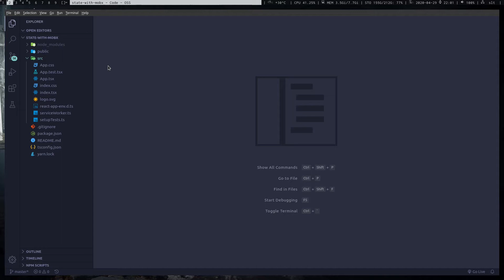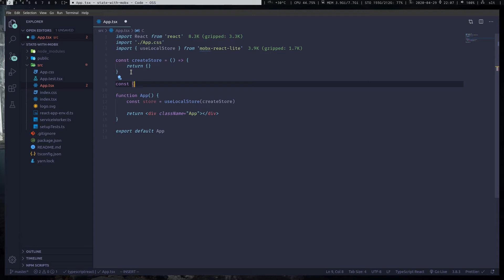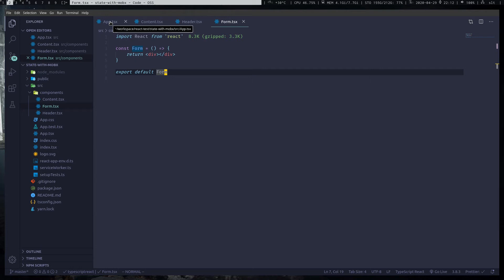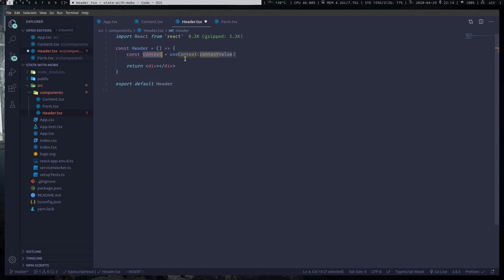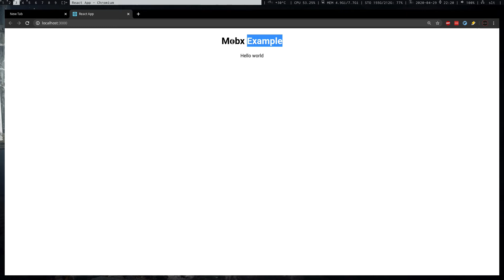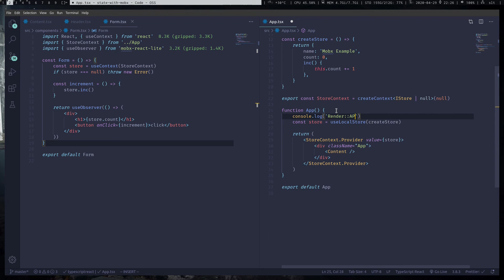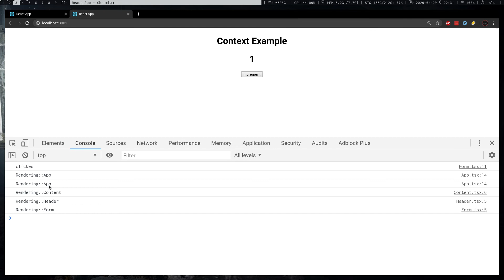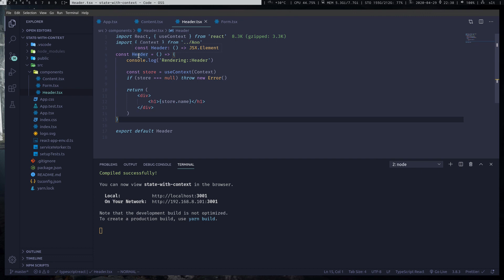Mobx vs React context for State Management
0:00 - Intro (some boring details)
1:30 - Mobx basic
21:30 - Context vs Mobx